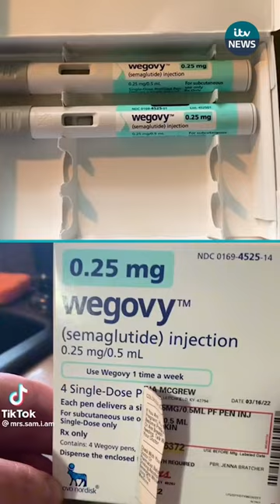High-street chemists being offering Wegovy for weight loss